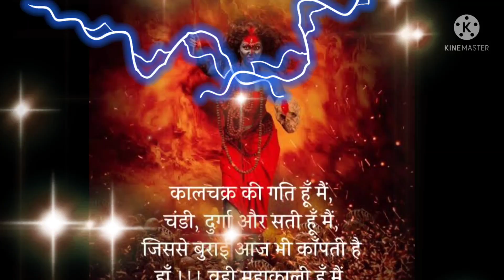unke naam ke ujcharan se hi kaam hal ho jata hai